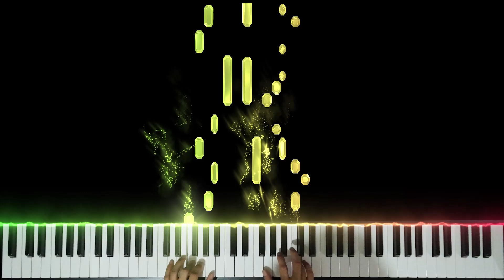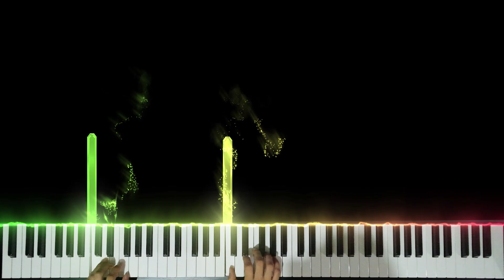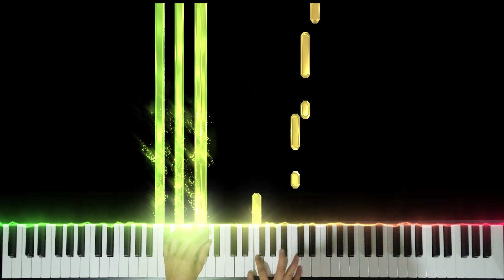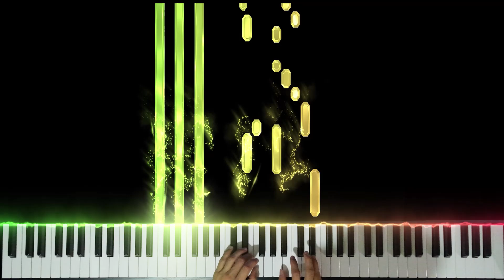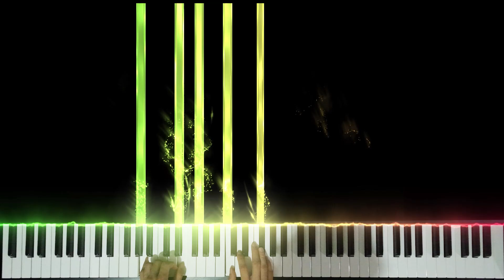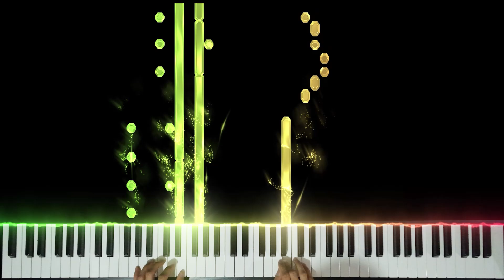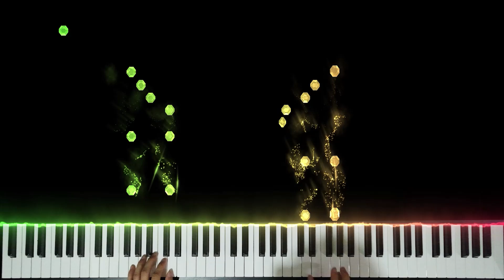ABRSM 2025-2026 Piano Grade 1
0:00 Handel - Fireworks Minuet
0:33 L. Köhler - Melody in F, Op. 190 No. 27
1:06 Trad. German Muss i denn, arr. Blackwell
1:45 Dunhill A Song of Erin
2:14 Kristen AndersonLopez & Robert Lopez - Remember Me
3:29 Bernadette Marmion - Winter
4:08 Amit Anand - Cyberspace Detective
4:53 Chee-Hwa Tan  - The Wind
5:36 Nikki Yeoh - Berry’s Smoothie